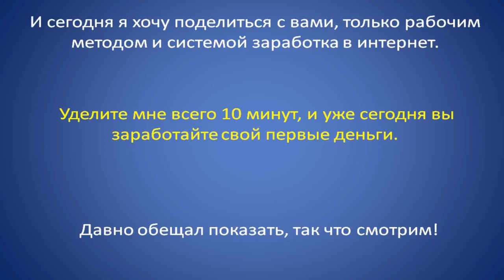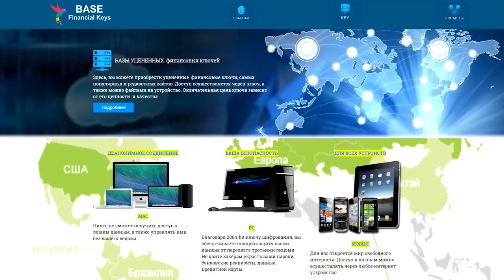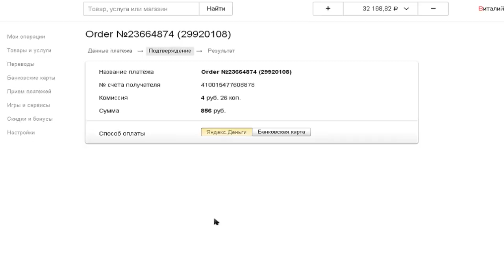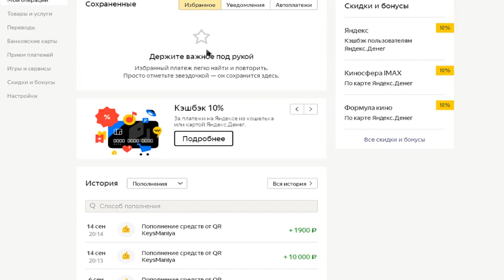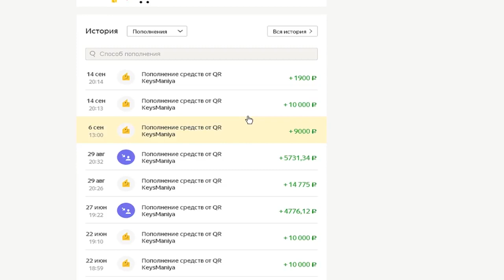НОВЫЙ РЕАЛЬНЫЙ ЗАРАБОТОК В ИНТЕРНЕТЕ БЕЗ ВЛОЖЕНИЙ ОТ 8000 РУБЛЕЙ В ДЕНЬ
НОВЫЙ РЕАЛЬНЫЙ ЗАРАБОТОК В ИНТЕРНЕТЕ БЕЗ ВЛОЖЕНИЙ ОТ 8000 РУБЛЕЙ В ДЕНЬ Перейти на сайт